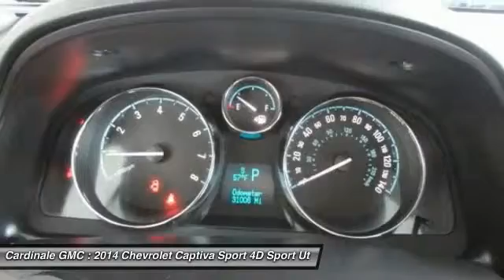2014 Chevrolet Captiva Sport Seaside CA UR25293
2014 Chevrolet Captiva Sport LT

Cardinale GMC
2 Heitzinger Plaza

CLEAN CARFAX, ONE OWNER, SUPER LOW MILES!!!, RED TAG SALE!! HURRY. , and SERVICE RECORDS AVAILABLE. So clean, you can t even tell it s used. Who could say no to a spotless SUV like this fantastic, reliable 2014 Chevrolet Captiva Sport? Immaculate condition inside and out! No disappointments, no dings, no dents or scratches. Vehicle price and availability are subject to change without notice.